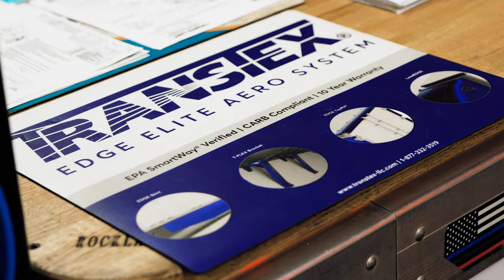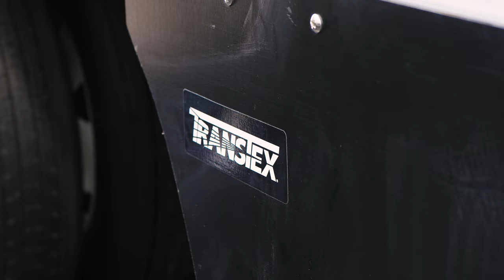Testimonial - Travis Johnson - Intermountain Trailer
TRANSTEX's valued customer Travis Johnson shares his experience with our edge-elite trailer aerodynamic products.